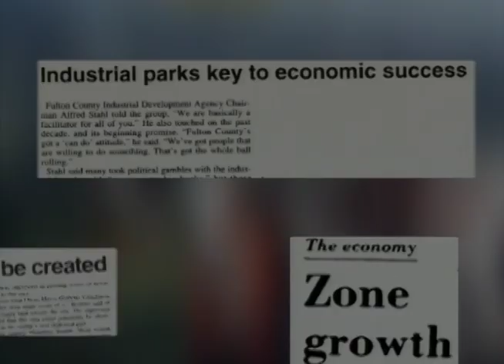FCCRG_Manufacturing Growth In Fulton County NY.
Fulton County, NY has seen incredible growth in the manufacturing sector. Recently they have focused on developing an Food Processing cluster which includes advanced manufacturing facilities. Fulton County NY is rich in resources and Bold Ideas